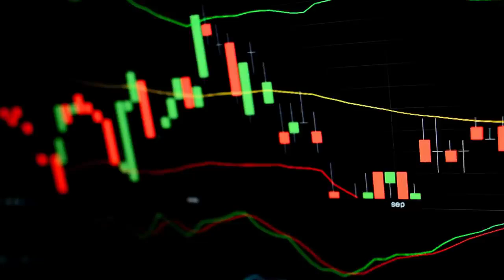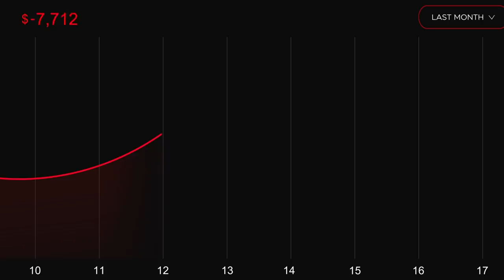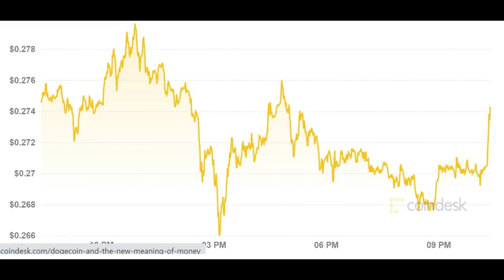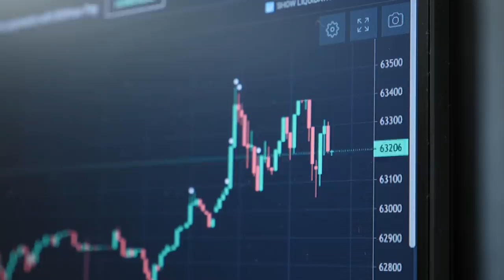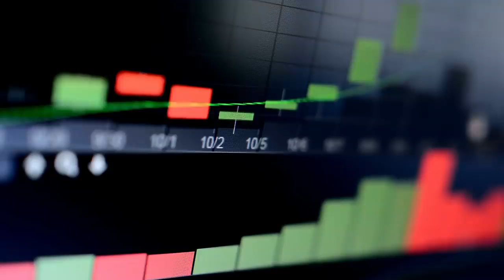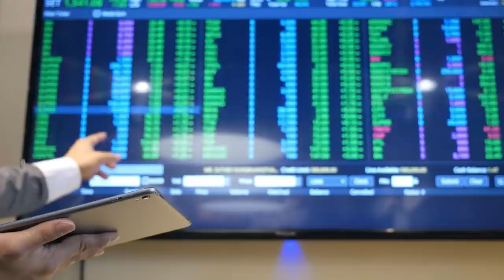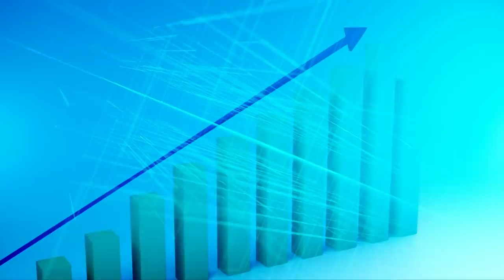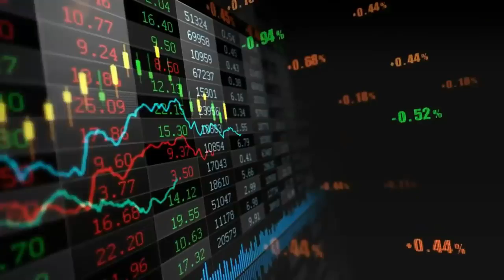Huge Dogecoin EXPLOSION Is Coming Because Of ELON MUSK! Must Watch